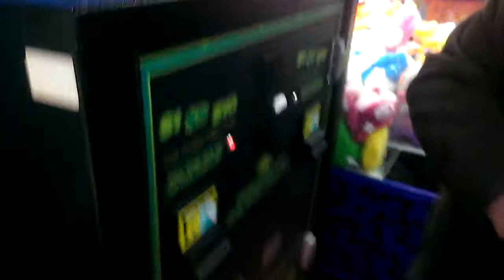Journey To The Mattoon Claw Machine Episode 27 Friend plays Pac Man Play and gets Payout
TODAY I RETURN BACK TO WALMART IN MATTOON,ILLINOIS TO TAKE ON NAMCOS CLAW MACHINES THIS TIME MY FORMER FRIEND PLAYS  NAMCOS PAC MAN PLAY CLAW MACHINE MADE BY COASTAL AMUSMENT ENJOY